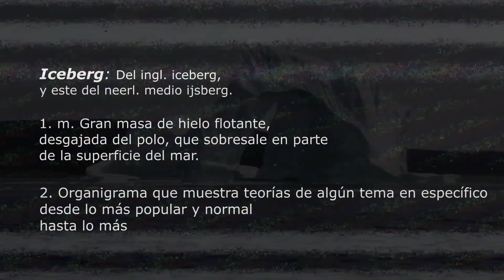EL ICEBERG PODCAST - Baja California (Capítulo 8)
En este capitulo acompañaremos a Erick y Erick malo por las heladas aguas de los secretos o mitos que esconde el estado de BajaCalifornia. Descenderemos por las anécdotas que encierran la creación de bebidas y alimentos famosas, como también la amenaza constante de que el BigOne llegará más temprano que tarde a hacer estragos desde California hasta toda la Baja, y cerrando por uno de los mitos más turbios que tiene nuestro estado, más precisamente en Tijuana, el DonkeyShow. Bajemos junto a nuestros conductores por los misterios de este Iceberg.